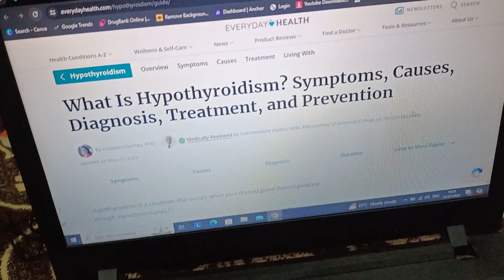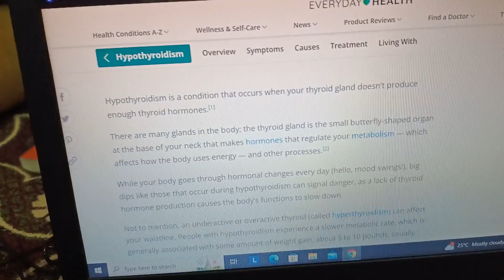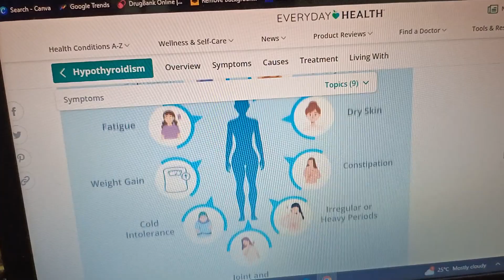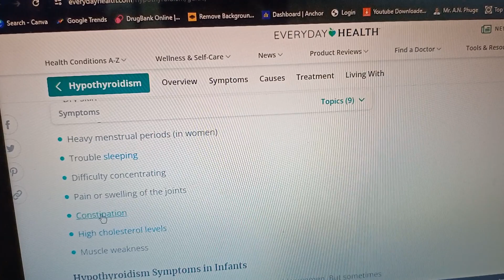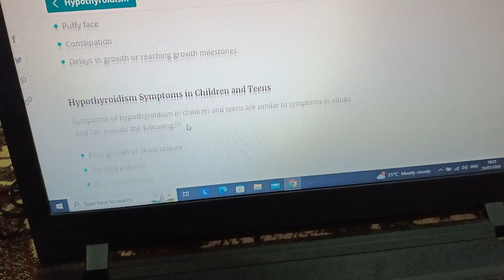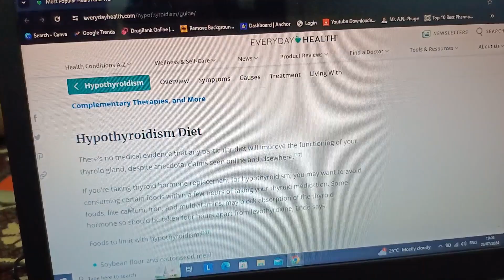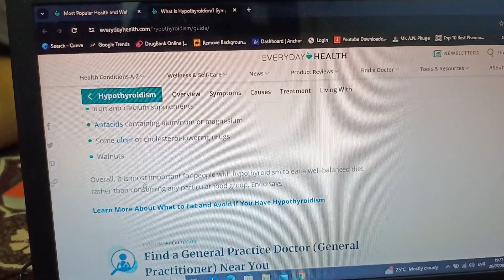Hypothyroidism Explained: Symptoms, Diet Plans, and Management l Pharma Boy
Welcome to our comprehensive guide on hypothyroidism! In this video, we delve into everything you need to know about hypothyroidism, its symptoms, and effective diet plans to manage this condition.

📌 What You'll Learn:

1) What is Hypothyroidism?
2) Common Symptoms of Hypothyroidism
3) Effective Diet Plans for Hypothyroidism
4) Foods to Avoid
Hypothyroidism is a condition where the thyroid gland doesn't produce enough thyroid hormones, leading to a variety of health issues. Understanding the symptoms and adopting the right diet can significantly improve your quality of life.
Symptoms of Hypothyroidism:

1) Fatigue
2) Weight Gain
3) Cold Intolerance
4) Dry Skin and Hair
5) Depression and Mood Swings
6) Memory Problems